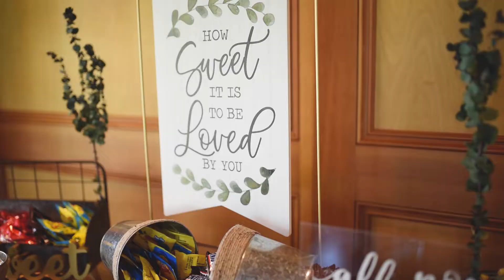Britanny and Keith Wedding Trailer